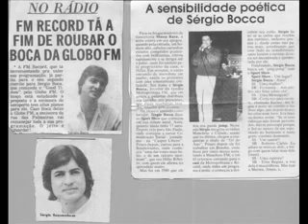- SERGIO BOCCA - TRADUÇAO - ANNE CORBATT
TRADUÇAO